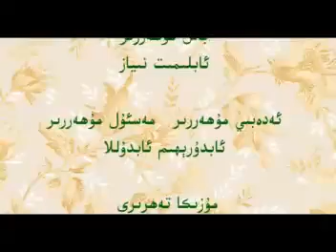Parida Mamut - Sənmu anarnin danisidək